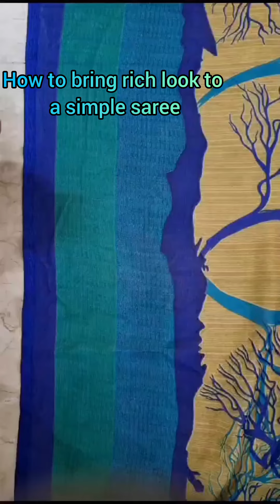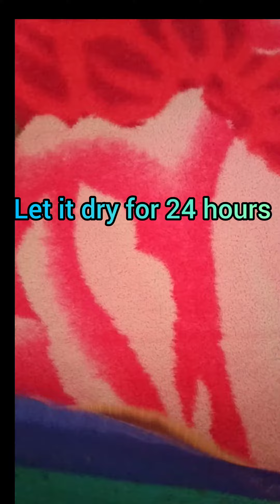How to bring rich look to a simple saree